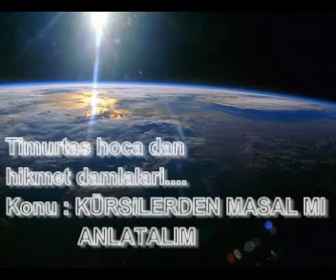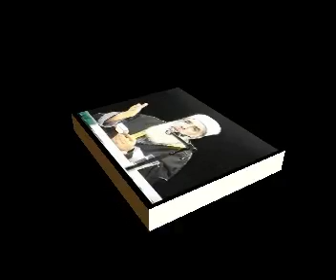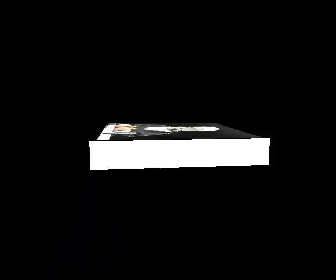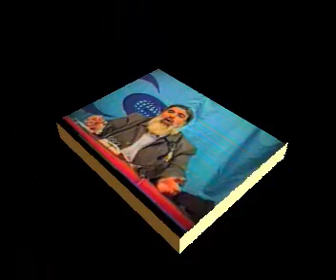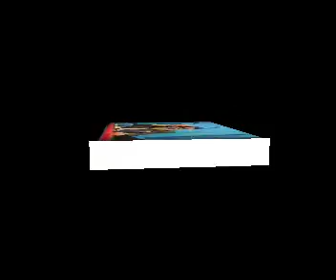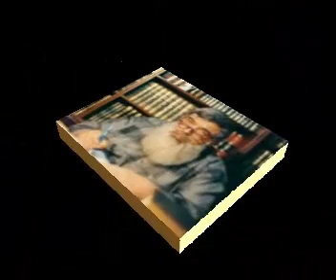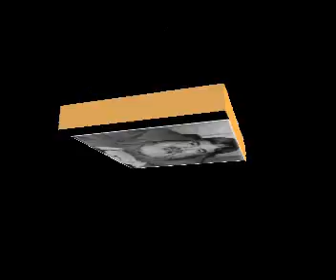105-kürsülerden MASAL MI ANLATALIM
Degerli Timurtas Hoca mizin unutulmaz sohbetlerinden kesitler...sohbet vaaz gercek nasihat dogruyol günes ay bahar kurtulus cennet azab korkunc dehset cehennem kabir mahser ahiret dünya ahiret iyi kötü kaiklik laik cumhuriyet türkiye asker polis mehmetcik demokrasi ateist komunist dügün eglence cinsiyet erkek kadin kiz cocuk egitim dizi film televizyon kanal yaratilis imtihan namaz dua islam bayram dede rahmetli nine anne baba dayi amca teyze star müsrik Yildiz ölüm yobaz irtica gerici ceset Timurtaş